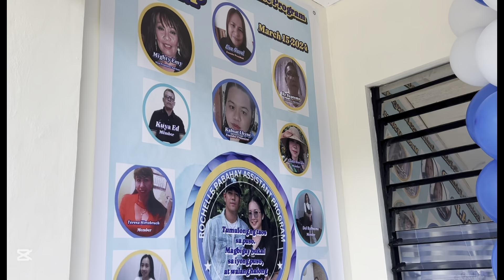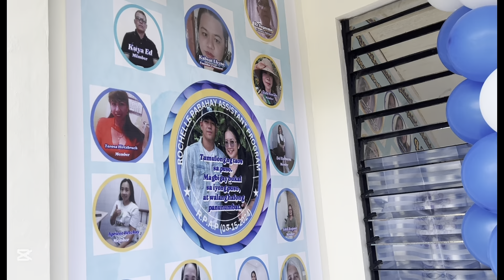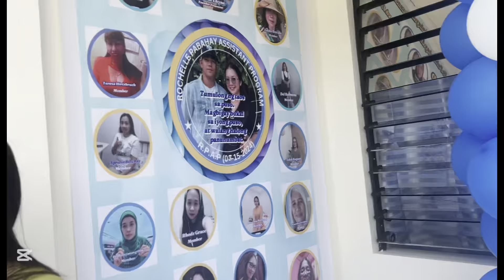NAG DECORATE AKO SA PABAHAY NG ROCHELLE! NAGUSTUHAN NI KUYA ANG AKING GINAWA SA BAHAY NI ATE CRISTY!